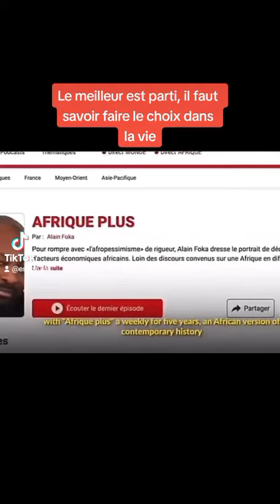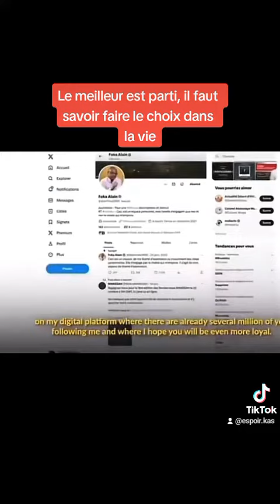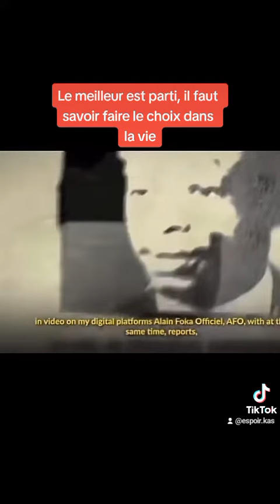Le meilleur est parti, il faut savoir-faire le choix